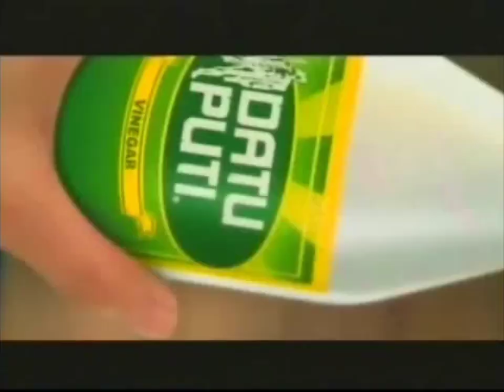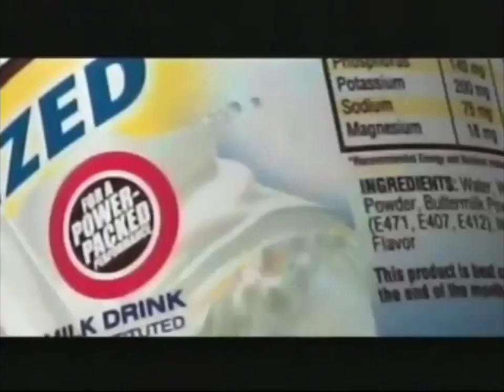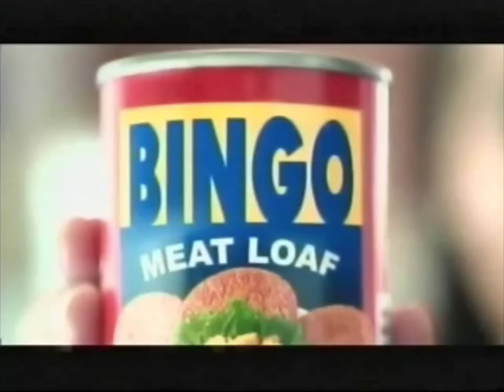ABS-CBN TV 4 Commercial Break [27-SEP 2012]